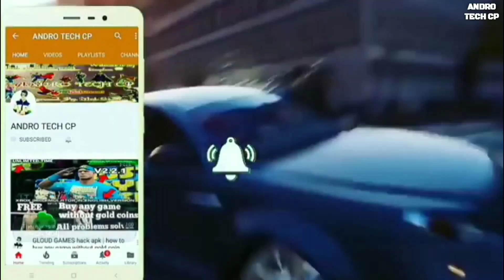Top 10 psp high graphics game for all android phones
Hello guy's my name is c.p.sharma 😊😊

And you watch ANDRO TECH CP!💘💘💘💘

No.10 : Tekken 6 for ppsspp
Size :- 600-800mb

No.9

No.8

No.7

No.6

No.5

No.4

No.3

No.2

No.1

             ●▬▬▬▬▬ஜ۩۞۩ஜ▬▬▬▬▬▬●
ANDRO TECH CP

Thanks for watch this video